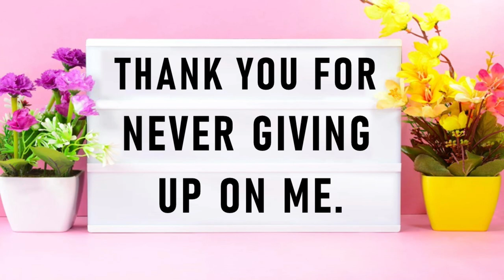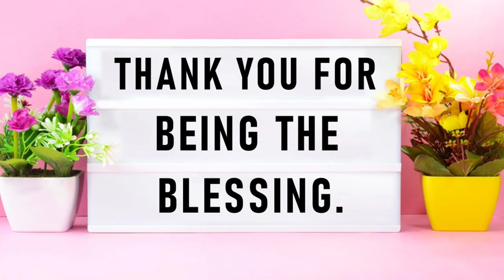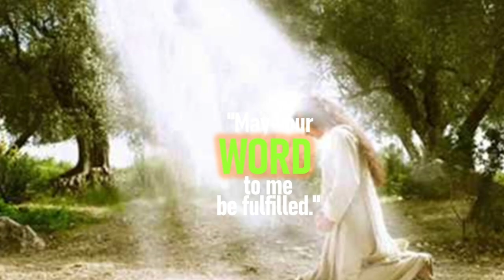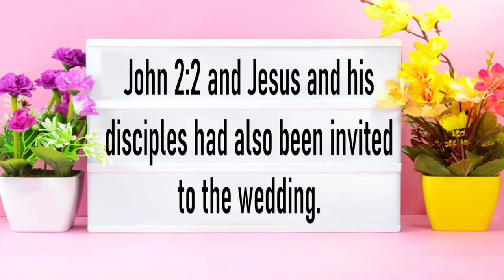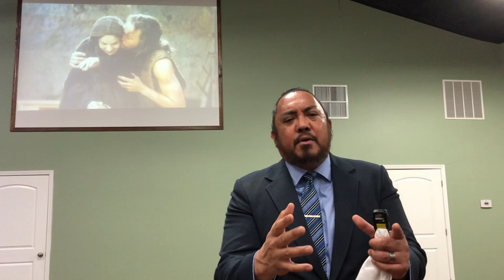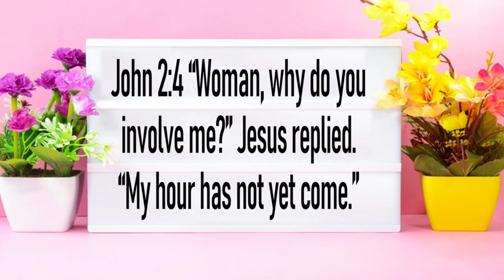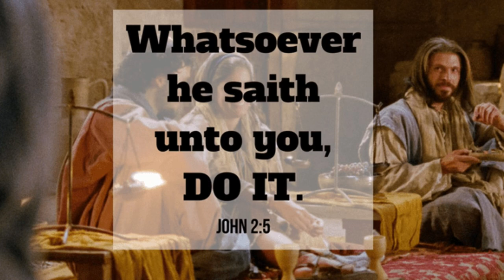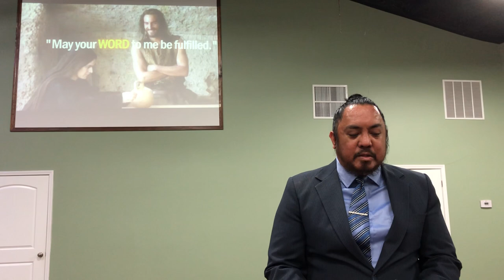HAPPY MOTHERS DAY THE POWER OF A MOTHERS WORD GLORY TO GOD HOLY SPIRIT ANOINTING WORSHIP SERVICE IAM